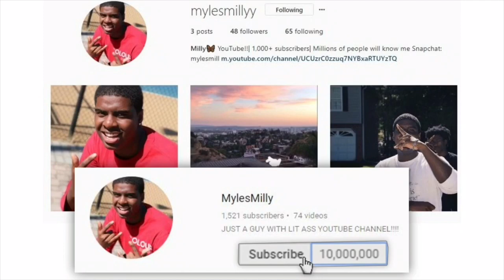TWO BIG BOOTY GRANDMAS FOUGHT AT MY SCHOOL AND MORE..CRAZY VLOG!!!!(Mceachern high school)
FUNNIEST VLOG DID IN A MINUTE!